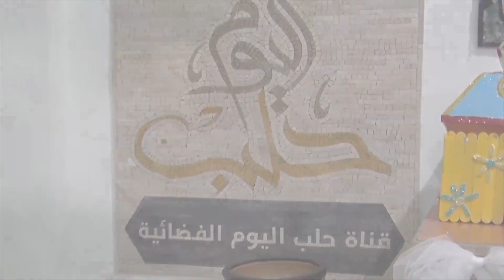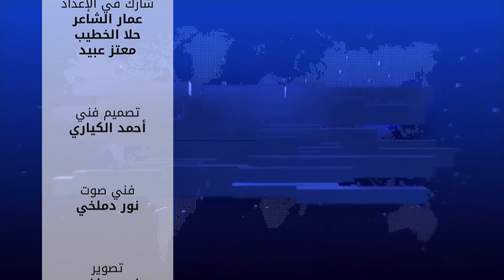ثنايا الخبر: خسائر جديدة للنظام في البادية.. وهي ما حقيقة تقدم النظام باتجاه الرقة